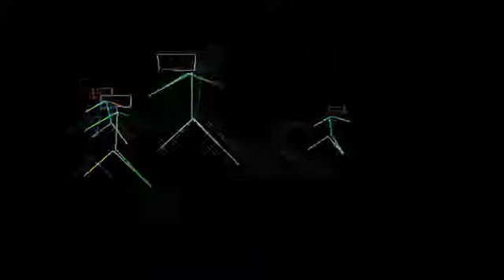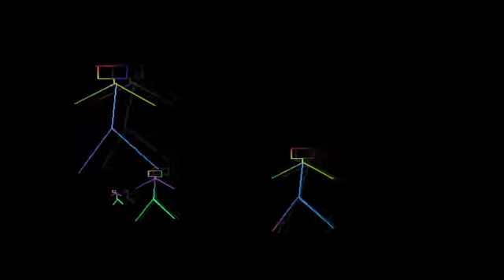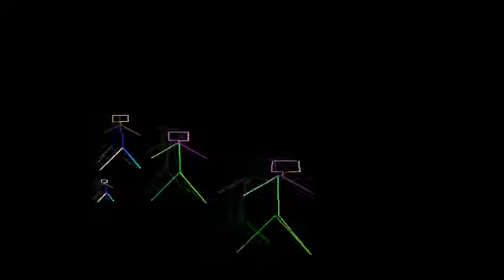Russ - Pull The Trigger